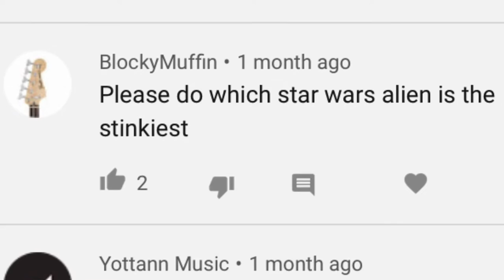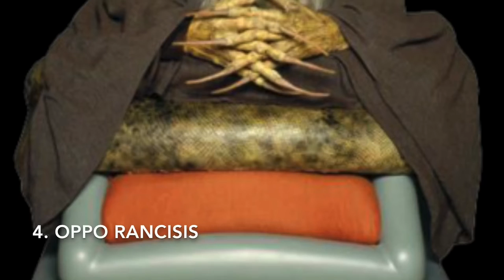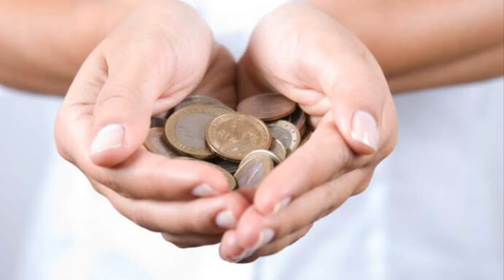Who were the stinkiest aliens in the Star Wars Galaxy? (ANALYTICAL ANALYSIS)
Cover your nose for this one as I reveal to you the stinkiest aliens in the Galaxy capable of singeing every hair in your nostril... it is just another lore topic not widely talked about amongst Star Wars theorists.